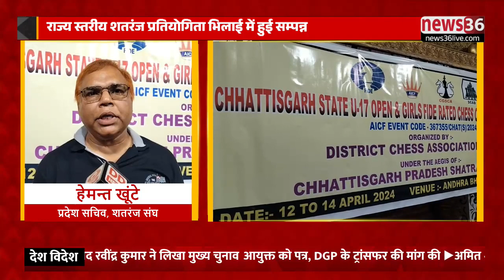राज्य स्तरीय शतरंज प्रतियोगिता में शुभांकर बामलिया परी तिवारी ने मारी बाजी